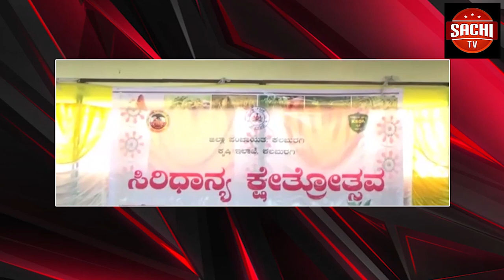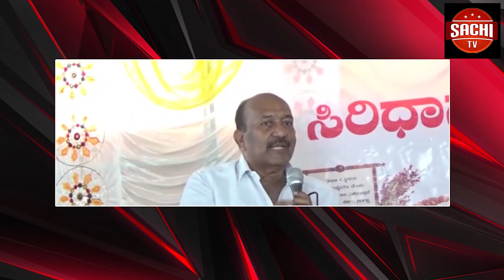ಬೆಳಗಾವಿ ಜಿಲ್ಲೆಯ ಅಥಣಿ ತಾಲೂಕಿನ ಮಿನಿವಿಧಾನಸೌಧ ರೇಷನ್ ಕಾರ್ಡ್ ವಿತರಣೆ ಸಾರ್ವಜನಿಕರು ಕಂಗಾಲಾಗಿದ್ದಾರೆ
ಆಫೀಸಿನಲ್ಲಿ 12 ಗಂಟೆಯಾದರೂ ಆಫೀಸಿನಲ್ಲಿ ಯಾವ್ ಅಧಿಕಾರಿಗಳು ಇಲ್ಲ ಇವರಿಗೆ ಹೇಳೋರಿಲ್ಲ ಕೇಳೋರಿಲ್ಲ   ಸರಿಯಾಗಿ ಟೈಮಿಂಗ್ ಇವರಿಗೂ ಸಿಗುತ್ತಿಲ್ಲವೇ ಬರುತ್ತಿಲ್ಲವೇ ಕಣ್ಣು ಕಾಣದಂತೆ ಕುರುಡನಂತೆ ವರ್ತಿಸುತ್ತಿದ್ದಾರೆ  ಟೈಮಿಂಗ್ ಅನ್ನೋದು ಮೊದಲೇ ಗೊತ್ತಿಲ್ಲ ಗೋರ್ಮೆಂಟ್ ಕೆಲಸ ಮನೆ ಕೆಲಸ ಇದೆ ಯಾವಾಗ ಬೇಕಾದರೂ ಹೋಗಬಹುದು ನಮ್ಮನ್ ಯಾರು ಕೇಳೋರಿಲ್ಲ ಎಂದು ಖಡಾಖಂಡಿತವಾಗಿ ಇಂಥವರಿಗೆ ಅಧಿಕಾರಿಗಳು ಸಾರ್ವಜನಿಕರು ಸೇವೆ ಮಾಡಲು ಇದ್ದರೆ ಇವರೇ ನಮ್ಮ ಸೇವೆ ಮಾಡಲ್ಲ ಅಂದ್ರೆ ಯಾವುದು ನಾಚಿಕೆ ಡಿ ಸಂಗತಿ    ಕೇಂದ್ರ ಸರ್ಕಾರ ರಾಜ್ಯ ಸರ್ಕಾರ ಜಿಲ್ಲಾಡಳಿತ ತಾಲೂಕಾಡಳಿತ ಜಿಲ್ಲಾಡಳಿತ ಯಾವ ರೀತಿ ಕ್ರಮ ತೆಗೆದುಕೊಳ್ಳುತ್ತಾರೆ ಕಾಯ್ದು ನೋಡೋಣ  ತಾಲೂಕಾಡಳಿತ ಜಿಲ್ಲಾಡಳಿತ ಸಾರ್ವಜನಿಕರು ಕಂಗಾಲ್ ಆಗದಂತೆ ಸಂಬಂಧಪಟ್ಟ ಅಧಿಕಾರಿಗಳು ನೋಡುತ್ತಾರೆ ಅಥವಾ ಇದು ನಿಗೂಢ ಈ ದೃಶ್ಯಾವಳಿಯಲ್ಲಿ ನೋಡ್ತಾ ಇರಬೇಕು ಜನರು ಕುಳಿತಿರುವುದು